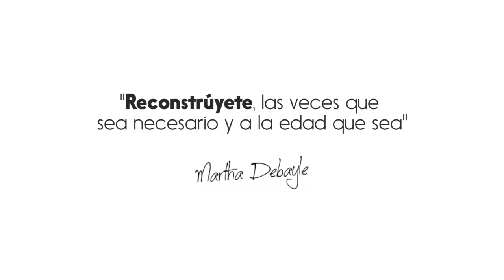moiabril: ¡Reconstrúyete!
Somos la revista de Martha Debayle.

Desarrollo personal y aprendizaje sin dolor. Tu dosis diaria de amor, tips de salud, consejos de pareja, ciencia y carcajadas. Se lee moi, pero TúDiMuá.

Todos los martes y jueves tenemos ConsultorioMoi en vivo a las 8:00 pm y un video nuevo cada lunes. ¡No te los pierdas!

Recibe RevistaMoi en la versión impresa mensual, te la llevamos a la puerta de tu casa.